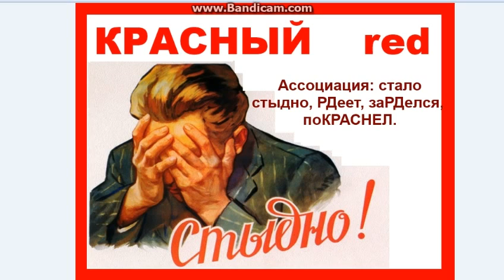Учим Английские слова, метод ассоциаций 15. Красный, RED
Учим Английские слова, метод ассоциаций.